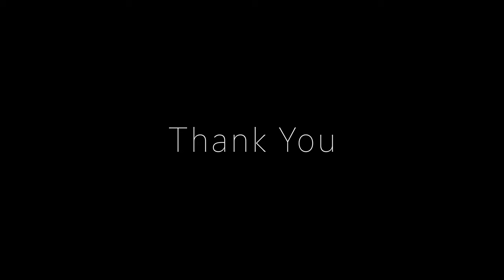거세게 내리는 폭우 속 계곡에서 텐트 치고 하룻밤?? / 흠뻑 젖은 빗소리 / 우중캠핑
안녕하세요 뭬야입니다.
오랜만의 촬영이라 그런지... 카메라 설정 문제로 영상 컬러가 고르지 못한점 양해 부탁드립니다.
ㅠㅠ
반가워요~^^

[— Filming Equipment —]
▣ Camera - [ LUMIX S52x ]
▣ Lens - [ LUMIX s16-35 ]